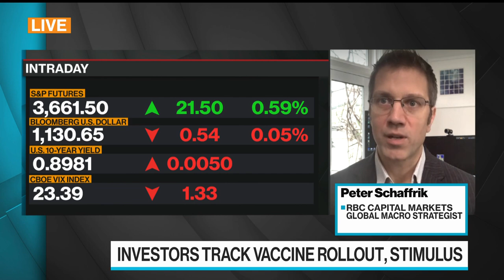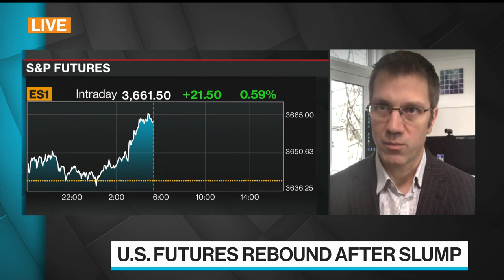RBC Pricing in ‘Fairly Decent Recovery’ in Q2, Schaffrik Says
Dec.15 -- Peter Schaffrik, global macro strategist at RBC Capital Markets, discusses how the coronavirus pandemic and vaccines impact his firm’s market outlook. He speaks on “Bloomberg Surveillance.”